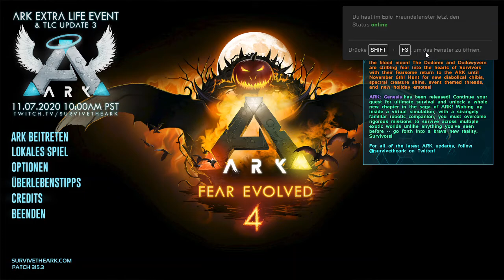50 minuten base ausbauen ohne komentari #4 ark smalltribes